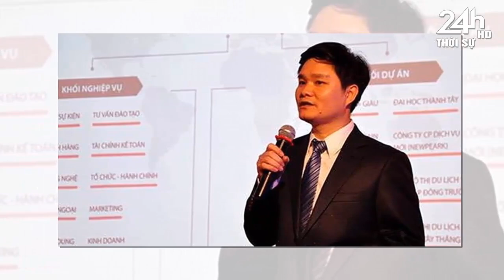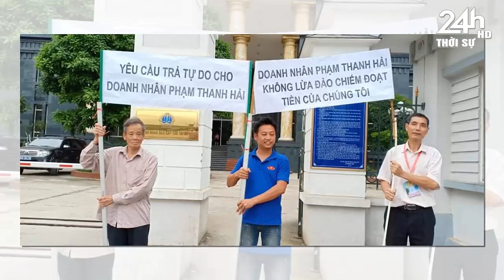Tin nóng nhanh và chính xác nhất hôm nay//Tin nóng Việt Nam Mới Nhất Hôm Nay